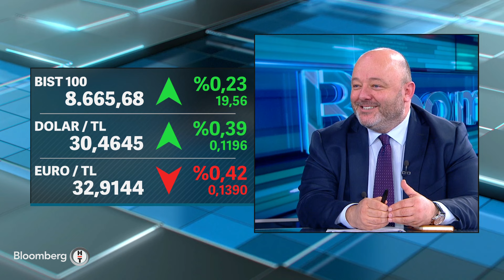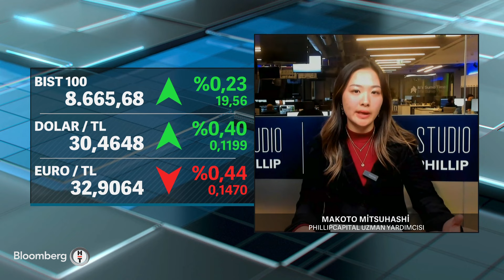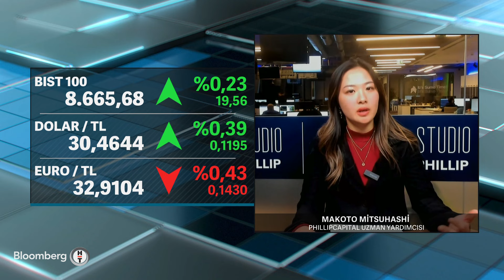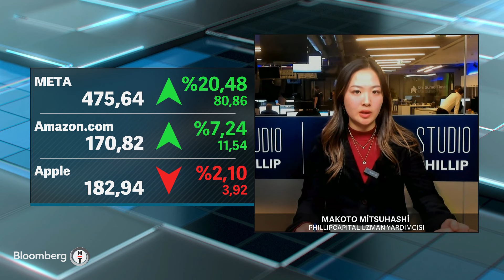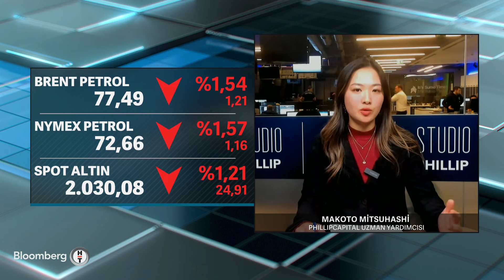İş Dünyası - "Konuta Erişim Zorlaştığı İçin Yatırımcılar Arsaya Yöneldi" | 2 Şubat 2024